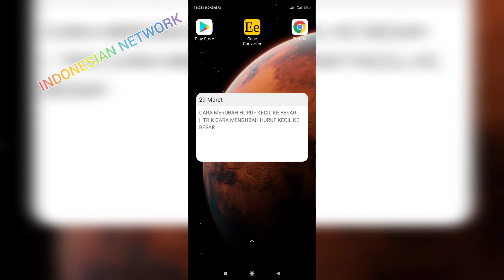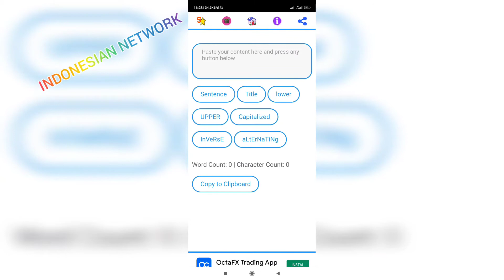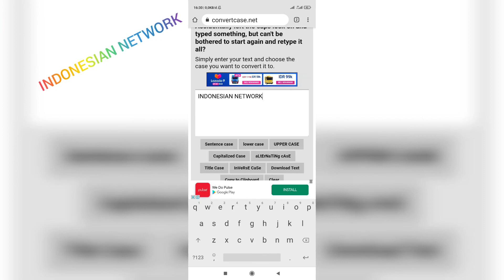CARA MERUBAH HURUF KECIL KE BESAR | TRIK CARA MENGUBAH HURUF KECIL KE BESAR